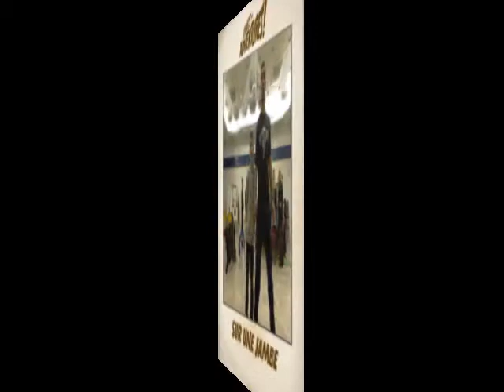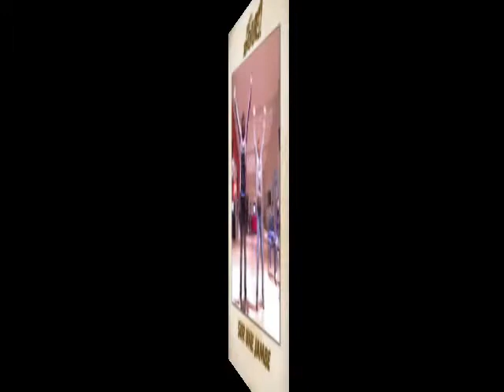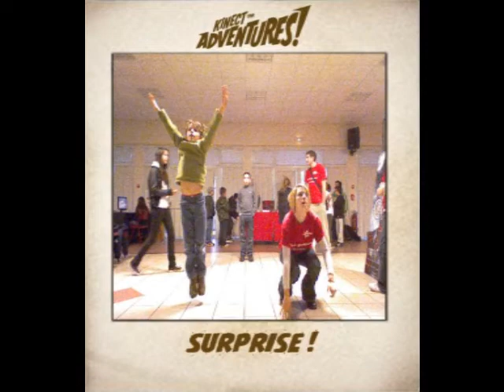Kinect et SV anim - Part.2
Florilège des clichés pris par le capteur Kinect de la société auvergnate SV Anim.